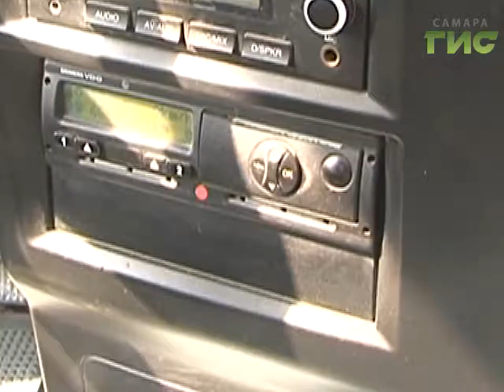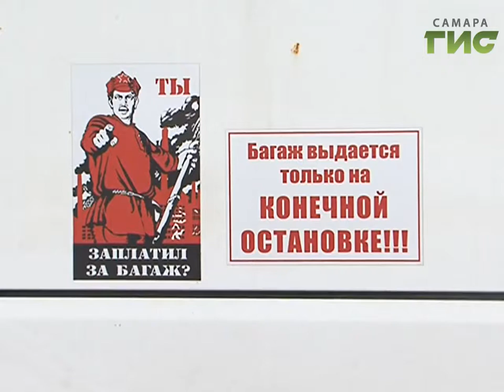Инспекторы ГИБДД усилили контроль за транспортом, работающим на пригородных направлениях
Чтобы не уснул за рулём и не сломался на полпути. Сотрудники автоинспекции Самары проверяют междугородние автобусы. Контроль ежедневный. Как делятся сами водители, после трагедии а Татарстане, контроль усилили и на транспортном предприятии.